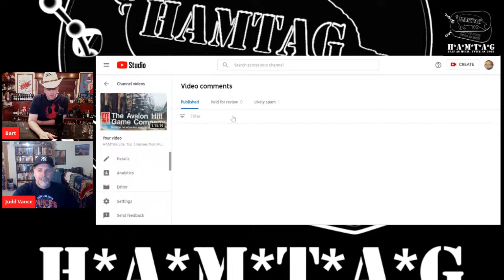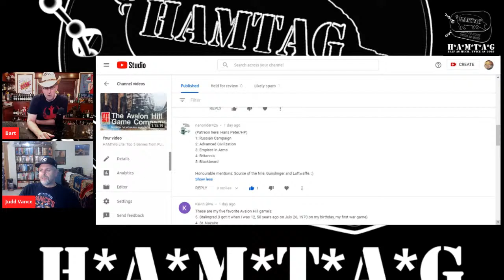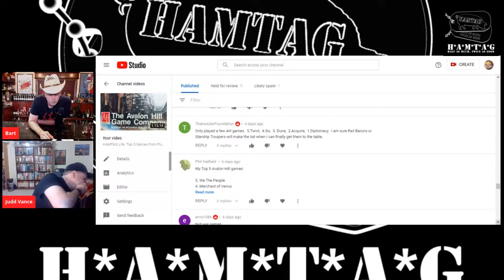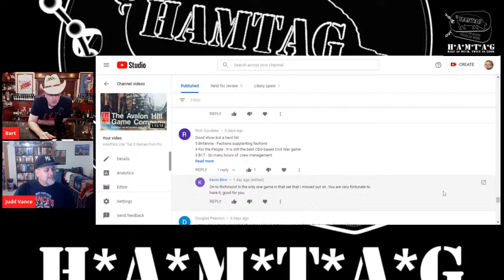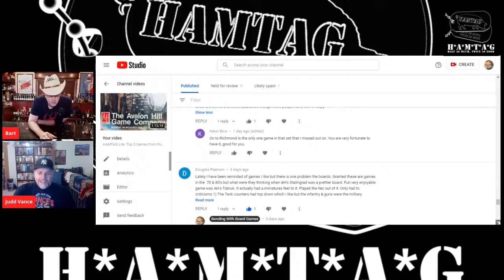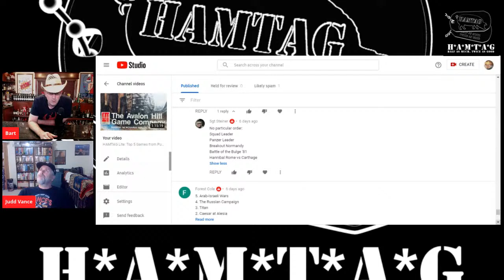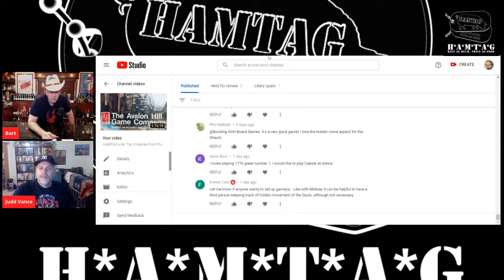HAMTAG Lite: Fans' TOP 5 Avalon Hill Games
Judd & Bart go LIVE with the Fans and list off their Top 5 Avalon Hill games